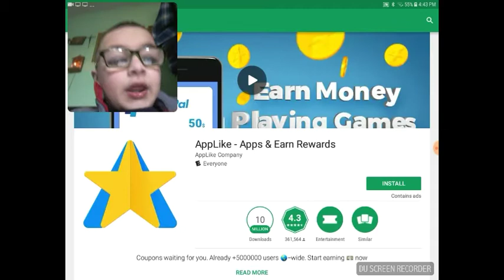Drive ahead! 3 everyone fell for it XD